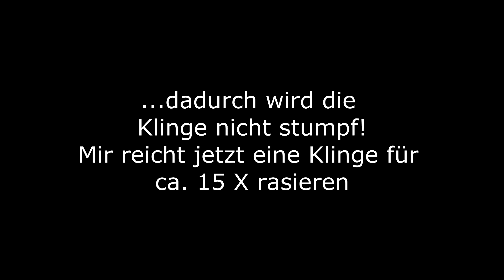Viel Geld sparen beim Rasieren mit einfachem Trick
Mit einem simplen Trick könnt ihr massenhaft neue Klingen beim Naßrasieren sparen...